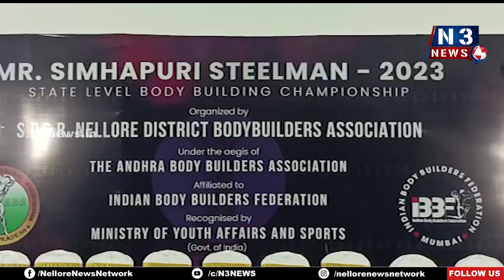కావలి లో అట్టహాసంగా బాడీ బిల్డింగ్ పోటీలు ప్రారంభం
- రాష్ట్ర స్థాయి బాడీ బిల్డింగ్ మెన్ అండ్ ఉమెన్ పోటీలు
- తీన్మార్ డప్పు వాయిద్యాలతో ర్యాలీ